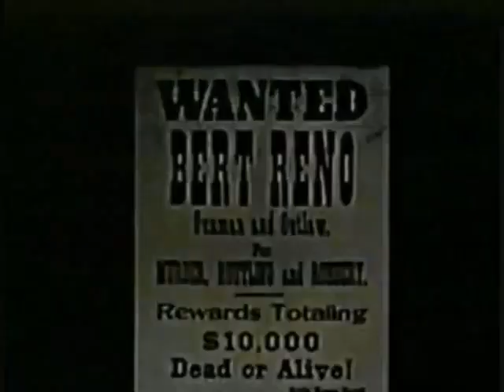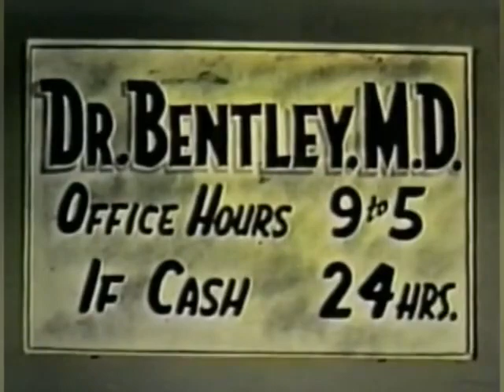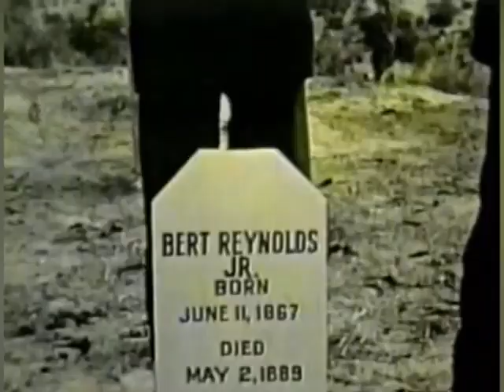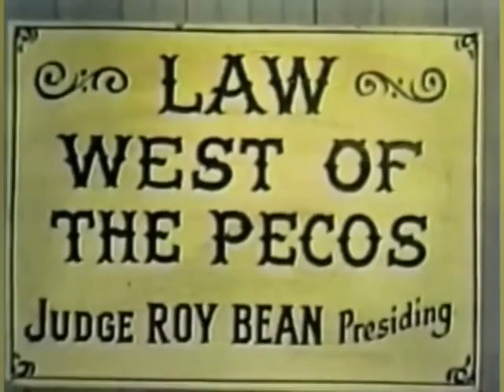Judge Roy Bean SE1 EP17 Checkmate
The Judge is almost fooled by a phony death and funeral of a wanted killer. Myron Healey played Reno and Russell Hayden played Steve.
Judge Roy Bean was a syndicated western television series based very loosely on the life of a Texas justice of the peace. Edgar Buchanan played Roy Bean, known as "the only law west of the Pecos.The series was originally broadcast during the 1955 television season.

The series was set in Langtry, Texas, and starred Buchanan as Judge Roy Bean, Jackie Loughery as his niece Letty Bean, and Jack Buetel as Jeff Taggert, Bean's deputy. Russell Hayden had a recurring role as Steve, a Texas Ranger. Hayden was also the series’ producer. Guest stars included Tris Coffin, Myron Healey, X Brands, Glenn Strange and Lash LaRue.

The self-appointed Judge Bean held court in his combination general store and saloon and often assigned Jeff Taggert to investigate crimes. Bean was an admirer of actress Lillie Langtry, and claimed that the town of Langtry was named in her honor, though the Southern Pacific Railroad had given the town the name of one of their dignitaries.

There were 39 half-hour episodes, shot in color in Pioneertown, California.[4] In the mid-1950s most television stations only broadcast black-and-white programing, and during the series' original run only five stations aired Judge Roy Bean episodes in color. The remaining stations showed the syndicated series in black-and-white.